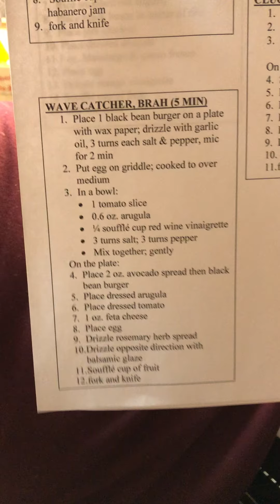Wave Catcher Brah toast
Toasted yolk